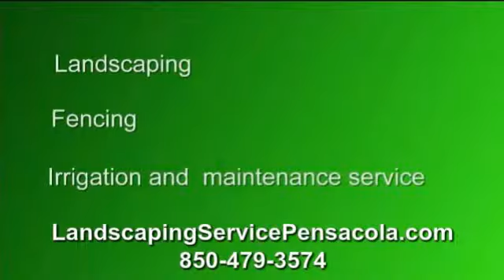Sod Milton Fl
Serving Pensacola, Northwest Florida And South Alabama
Discover First Choice Landscaping

Are you looking for a professional landscaping and maintenace service?

Do you also need Irrigation, Lawn Services, And Tractor Work?

Well you're in the right place!

For Residential and Commercial Landscaping Services - discover why First Choice Landscaping Service And Maintenance Is Your Best Choice!

- We focus on making your outdoor living area beautiful and usable. Through lighting, creativity and expert landscaping,
 we know what it takes to make your outdoor space beautiful.

- we have years of experience in landscaping, maintenance, and a host of related services

- We can help solve your irrigation problems, be it sprinkler installments and repair

-  We are you local provider! First Choice Landscaping provides a wide array of services to Pensacola and surrounding areas.

Including
Pensacola Florida
Milton Florida
Jay Florida
Gulf Breeze Florida
Pace Florida
Pensacola Beach Florida
Crestview Florida
Navarre Florida

First Choice Lawn &amp; Landscaping
2660 Southern Oaks Drive
Cantonment, FL 32533, USA